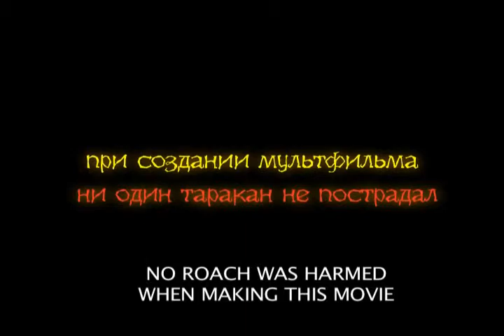CUCARACHA 3D eng sub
eng subs